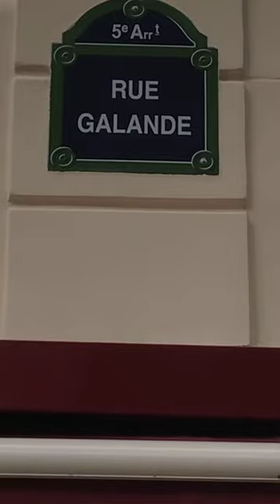Hidden Secrets of the Latin Quarter in Paris - Virtual Tour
Join Travel Curious' guide, Ferit, for a view over Notre Dame and hidden gems in the Latin Quarter - including Shakespeare & Co bookstore.